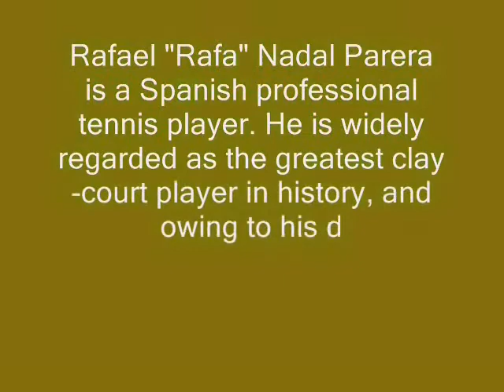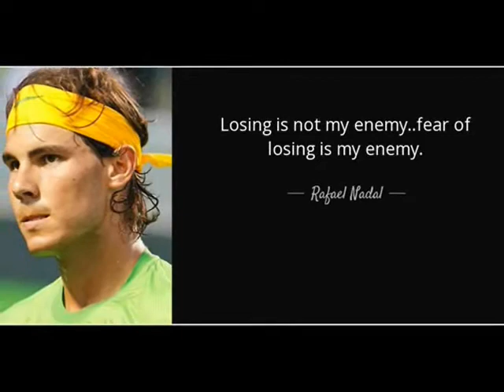Rafael Nadal - Lifestyle, winning, Girlfriend, Family, Bio & all information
Video shows Lifestyle net worth biography information family dating girlfriend/boyfriend house car information and facts Rafael Nadal

rafel nadal won australian open and grand slam 2022

Voice given by The best channel members/staff/employee